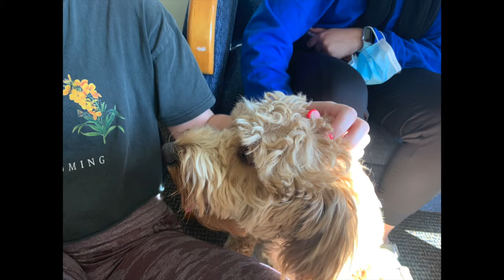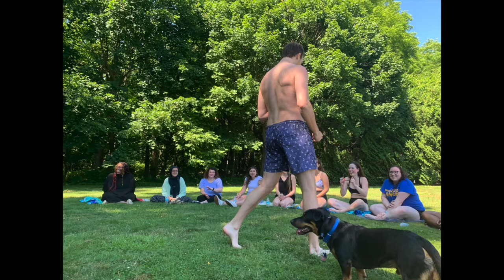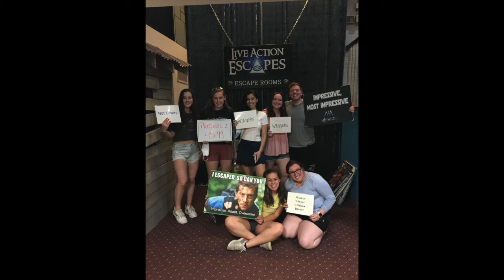Orientation Leader Slideshow 2021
Our staff of 2021 Orientation Leaders enjoying their training!